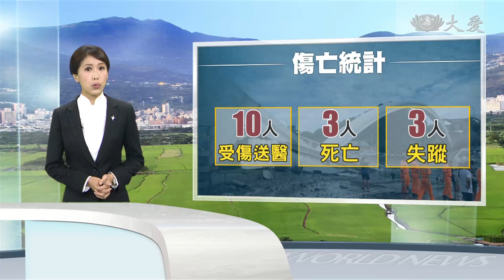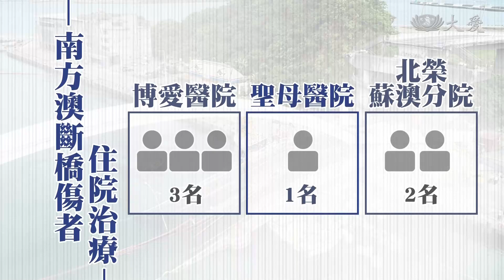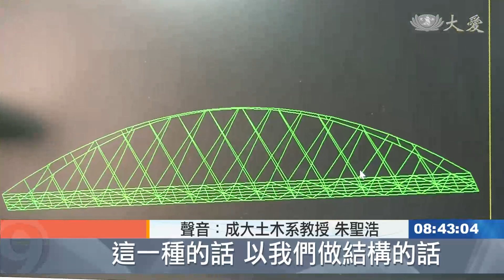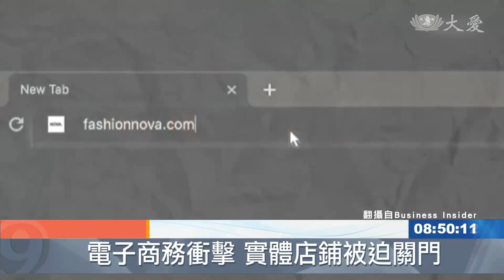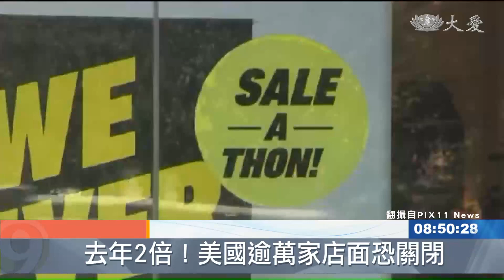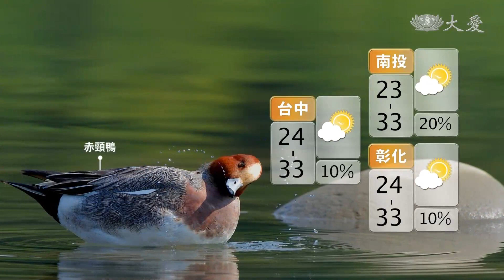大愛新聞 2019-10-02 0830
1.  (00:00:00)
 2. 分秒必爭！南方澳斷橋事故3失蹤 (00:08:26)
 3. 跨港大橋坍塌 漁民生計受影響 (00:10:33)
 4. 引以為戒！ 南方澳橋塌事故 (00:12:37)
 5. 南方澳斷橋 宜蘭慈濟大動員 (00:14:34)
 6. 去年... 莫蘭迪高架橋崩塌43死 (00:16:47)
 7. 印度降雨量 創25年新高 (00:18:36)
 8. Forever 21聲請破產 (00:19:13)
 9. 慈濟金門義診 多科別守護健康 (00:21:01)
 10.  (00:22:56)